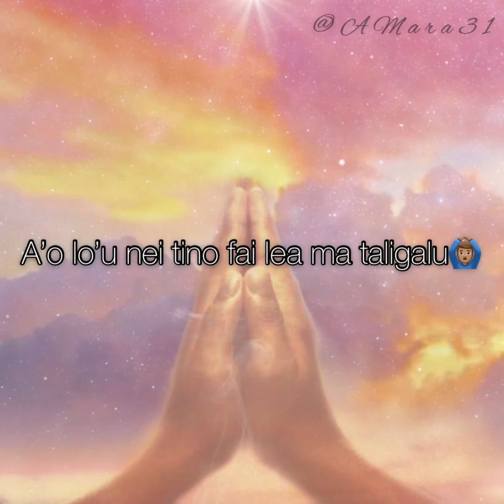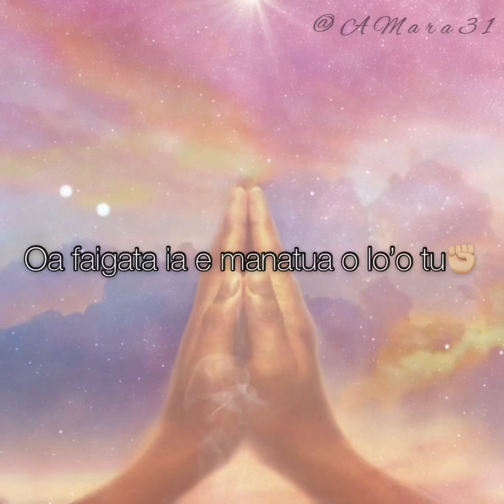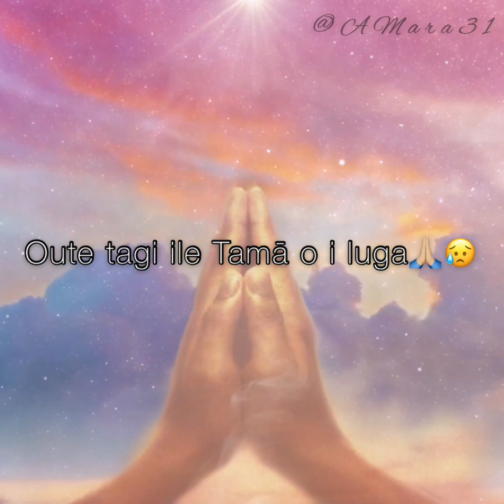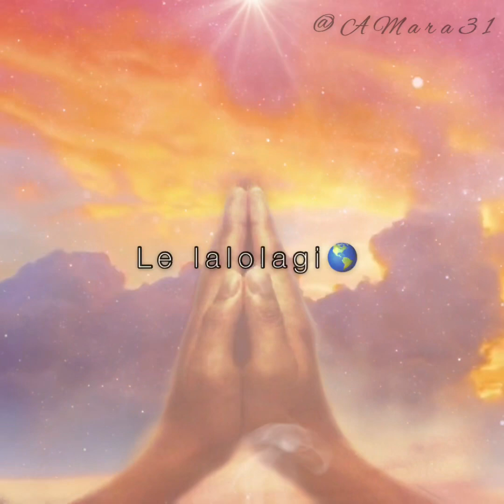Agelu Mai Le Lagi - 5AM_2020_(FULL LYRICS❤️). @AMara31🖤